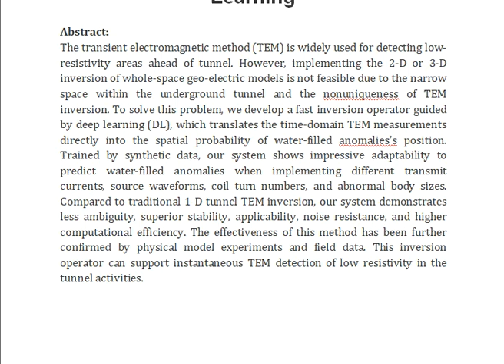Fast Forecasting of Water Filled Bodies Position Using Transient Electromagnetic Method Based on Dee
IEEE PROJECTS 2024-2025 TITLE LIST

Support Including Packages
Complete Source Code
Complete Documentation
Complete Presentation Slides
Flow Diagram
Database File
Screenshots
Execution Procedure
Readme File
Video Tutorials
Supporting Software
Support Specialization
24/7 Support
Ticketing System
Voice Conference
Video On Demand
Remote Connectivity
Document Customization